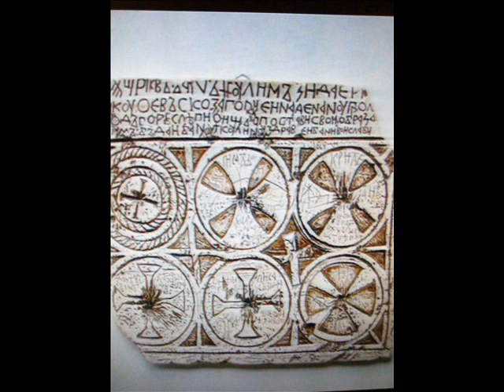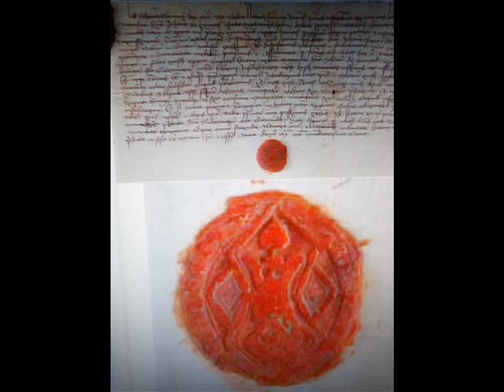Sjećanje na Zonu Sumraka - Na Doboru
Na Doboru

Sa vrha tvoga, slavni Dobor-grade,
Oj, divan vidik mom se oku stere!
Šumeći Bosna kraj tebe se krade
I zlatno tvoje kamenje ti pere.

Tu nekad Bosna m'ješala se s' krvi;
Ti gordo svoje dizao si čelo...
Al' dugo vr'jeme tvoju gordost smrvi
I moći tvoje presušilo vrelo.
Al' Dobor-grade, ja se tebi klanjam,
I ljubim tvoje raskrhane st'jene,
O divnoj tvojoj, o prošlosti sanjam,
I mile su mi tvoje ruševine.

Ti pričaš meni snagu djeda moga,
I moć i slavu domovine moje;
Stog' sveto klecam do podnožja tvoga,
I vrelom suzom kvasim st'jene tvoje!

Avdo Karabegović Hasanbegov
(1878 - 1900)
Foto: Stari grad Dobor, Modriča.